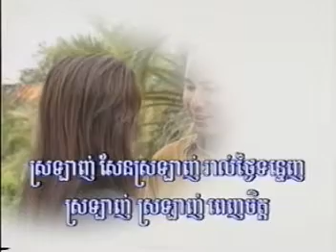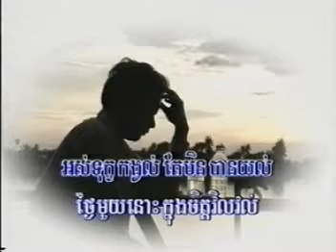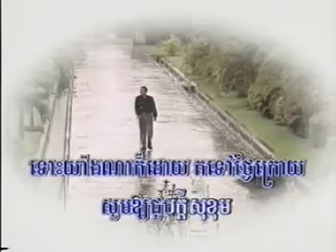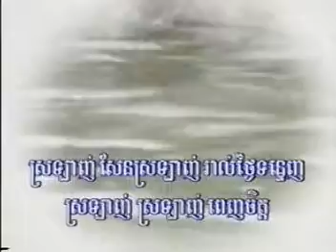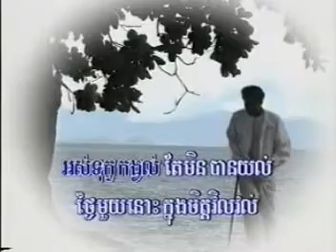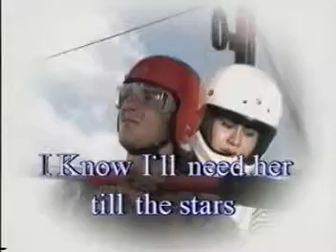ស្នេហាមួយ ច្រៀងដោយ ៖ ហុង លីណូ